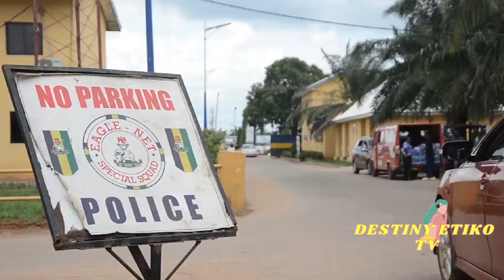SALUTE INSPECTOR JAMES (QUEEN OF AFRICOW) BROWN - BTS SANCO DESTINY ETIKO PRODUCTION 2023